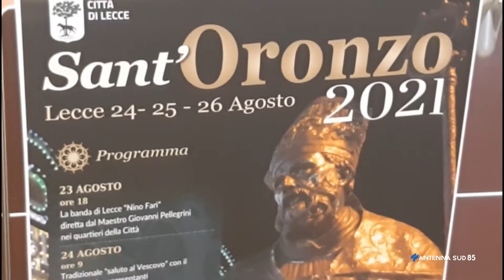10 Agosto 2021 Lecce, il programma della festa di Sant' Oronzo